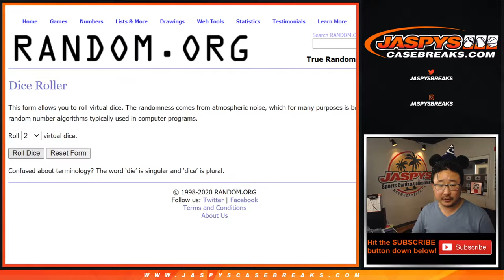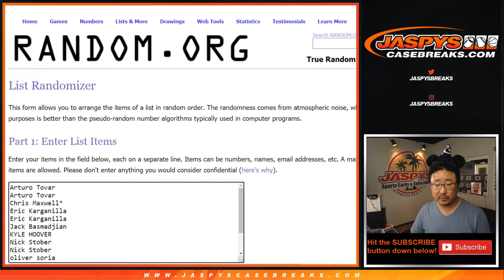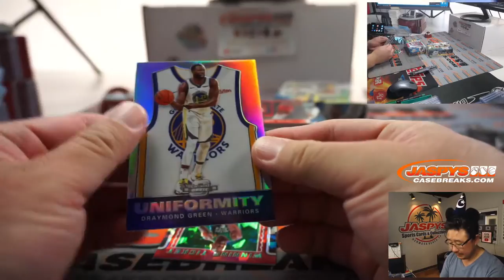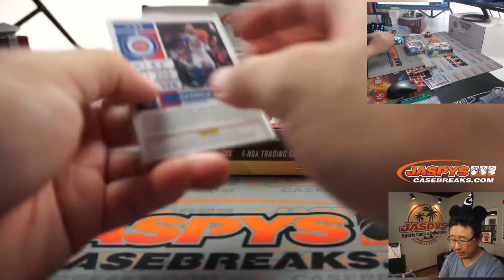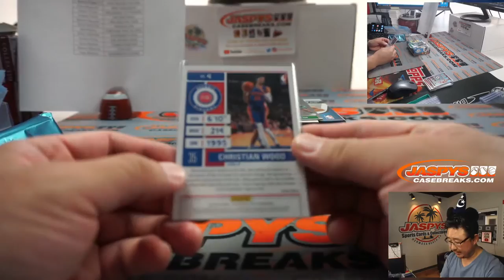Sa, 10.31.20 || 2Box PYT #32 || 2019-20 Panini Contenders Optic Basketball (NBA)